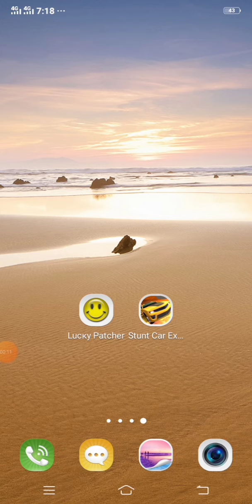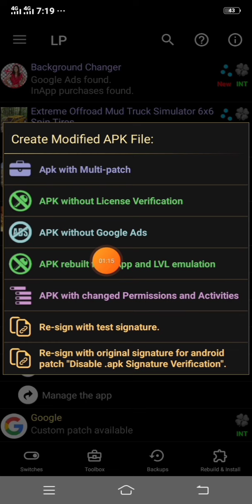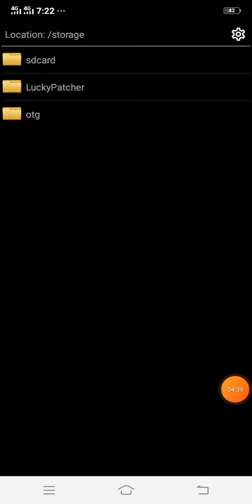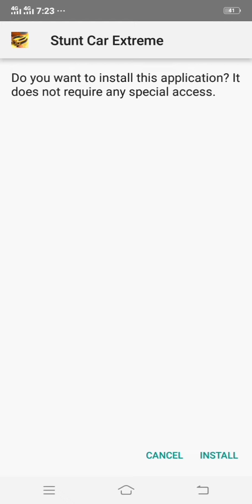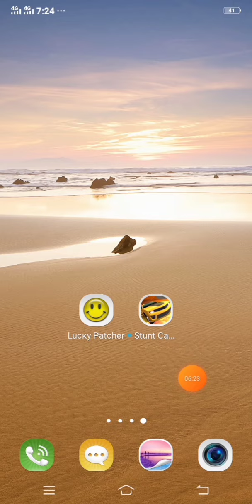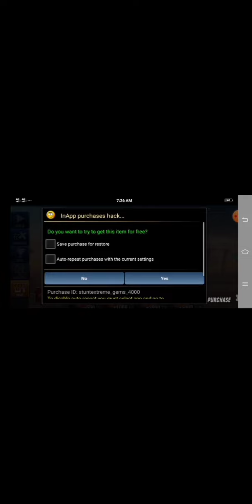Stunt Car Extreme mod apk ! stunt car extreme game ko hack kaise karen !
Hi guys welcome to ss gamez 786 today is video game hack mod (stunt car extreme) Stunt Car Extreme mod apk ! stunt car extreme game ko hack kaise karen ! stunt car extreme game ko hack kaise kare